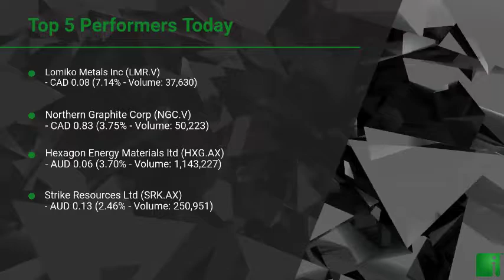InvestorChannel's Graphite Watchlist Update for Thursday, February, 03, 2022, 16:00 EST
Watchlist Companies:
- Lomiko Metals Inc (LMR.V) CAD 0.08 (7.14%)\n- Northern Graphite Corp (NGC.V) CAD 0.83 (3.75%)\n- Hexagon Energy Materials ltd (HXG.AX) AUD 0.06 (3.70%)\n- Strike Resources Ltd (SRK.AX) AUD 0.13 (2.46%)\n- NextSource Materials Inc (NEXT.TO) CAD 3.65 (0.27%)\n- Eagle Graphite Inc (EGA.V) CAD 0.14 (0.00%)\n- Elcora Advanced Materials Corp (ERA.V) CAD 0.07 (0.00%)\n- Global Li-Ion Graphite Corp (LION.CN)  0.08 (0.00%)\n- Leading Edge Materials Corp (LEM.V) CAD 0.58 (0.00%)\n- Valterra Resource Corp (VQA.V) CAD 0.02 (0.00%)\n- Callinex Mines Inc (CNX.V) CAD 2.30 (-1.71%)\n- ZEN Graphene Solutions Ltd (ZEN.V) CAD 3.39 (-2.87%)\n- Graphite One Inc (GPH.V) CAD 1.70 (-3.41%)\n- Archer Materials Ltd (AXE.AX) AUD 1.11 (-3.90%)\n- Talga Resources Ltd (TLG.AX) AUD 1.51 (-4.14%)\n- Nouveau Monde Graphite Inc (NOU.V) CAD 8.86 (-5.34%)\n- Westwater Resources Inc (WWR) USD 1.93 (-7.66%)\n- Syrah Resources Ltd (SYR.AX) AUD 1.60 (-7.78%)\n- Mason Graphite Inc (LLG.V) CAD 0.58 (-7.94%)\n